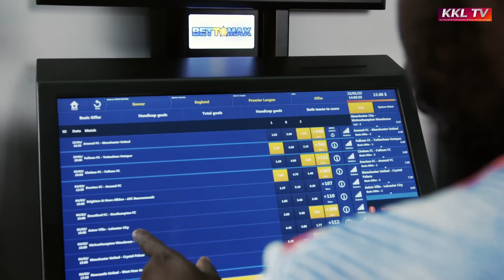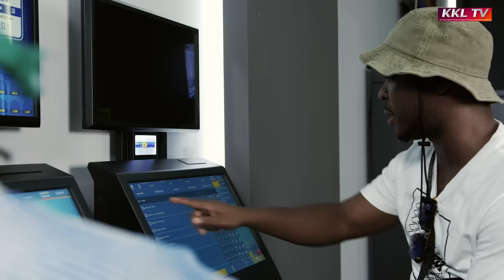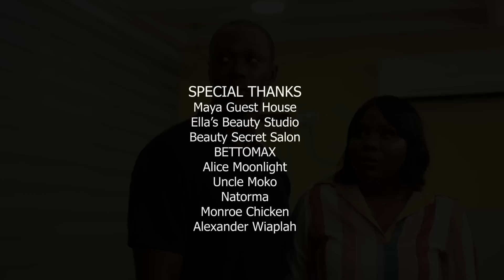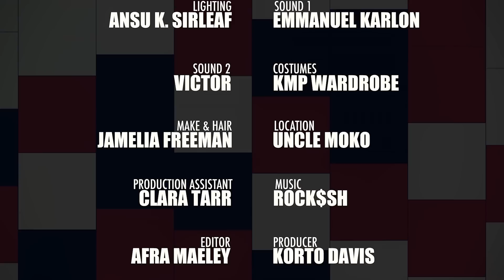SWEET NOTHING EPISODE 5